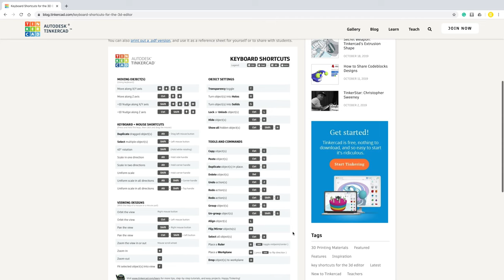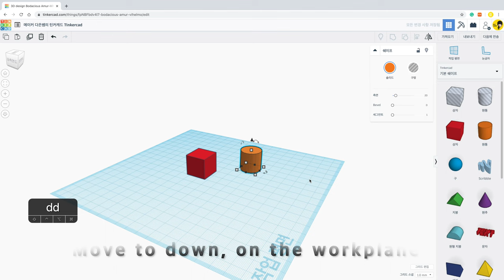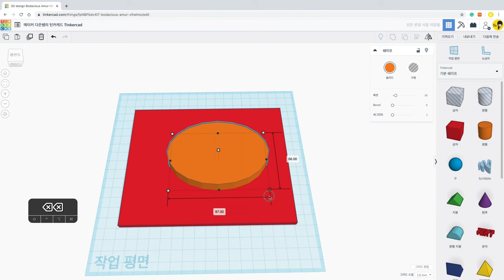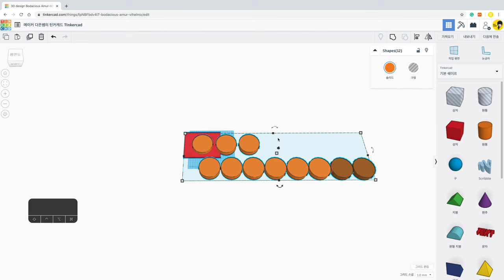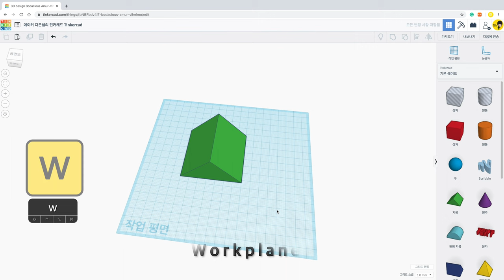25. Keyboard Shortcuts - Tinkercad Basic Tutorials | 3D modeling how to make